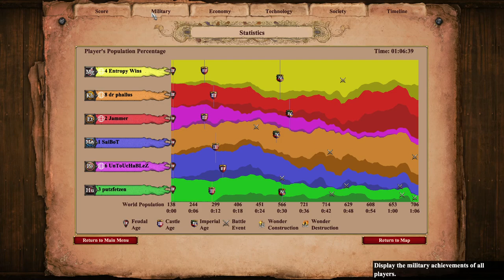Untouchablez Goes Persians | Empire Wars Acclivity 3v3